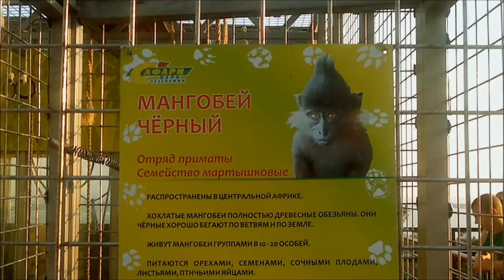Геленджик Обитатели Сафари парка